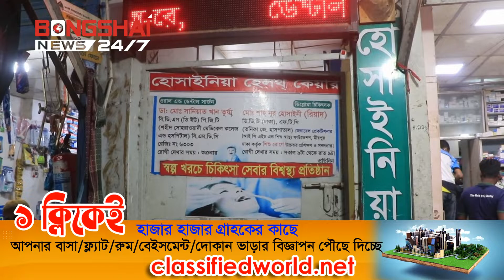5 Diagnostic Centers Closed In Kishoreganj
The district health department has closed five unregistered hospitals, diagnostic centers, health and pathology centers in Kishoreganj.
The mobile court of the district health department conducted the operation from Sunday afternoon to evening local time.

At that time Medicare Health Center in Muksedpur area of ​​the district headquarters, Kishoreganj Modern Eye Hospital, Barapul Eye Hospital in Katabaria area, Mukti Diagnostic Center in Gaital Natun Palli area and Hosseinia Health Care and Pathology Center in Nagua Battala area were not registered.

District Administration Executive Magistrate Mahabubur Rahman presided over the mobile court.

The district civil surgeon also said that the operation will continue on behalf of the district health department.

Bangladesh Desk
Bongshai News
New York, USA.